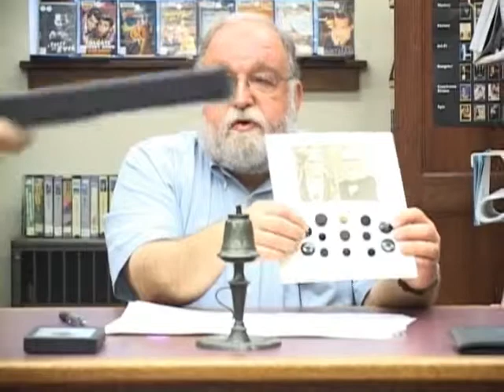History of Samuel Williston Featuring Rick Teller